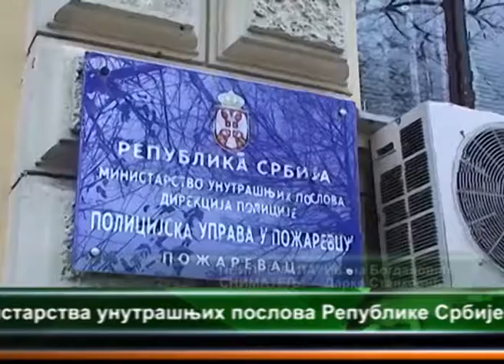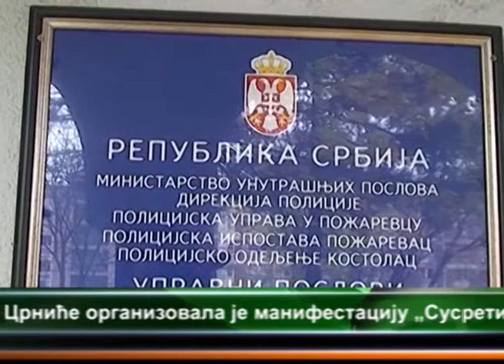PU POŽAREVAC I ODELJENJE KOSTOLAC - MINISTRA UNUTRAŠNJIH POSLOVA 25.11.2013.